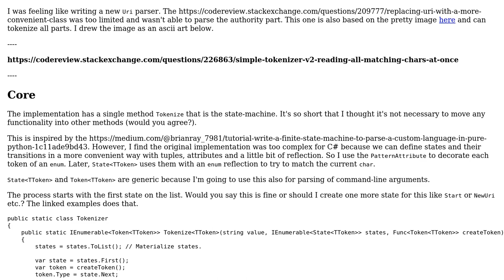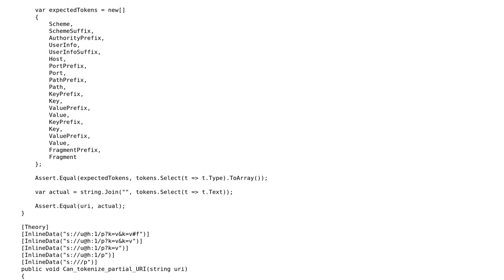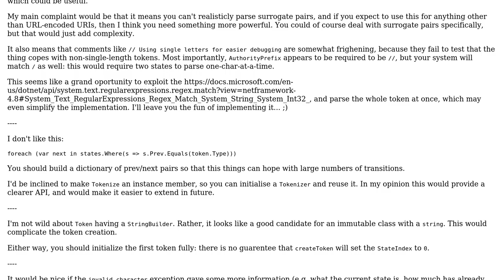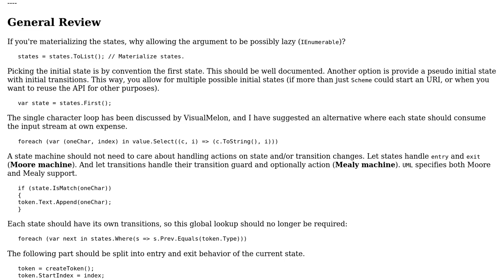Simple tokenizer v1 - reading char by char (2 Solutions!!)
Simple tokenizer v1 - reading char by char

With thanks & praise to God, and with thanks to the many people who have made this project possible! | Content (except music & images) licensed under CC BY-SA | Music | Images & others | With thanks to user VisualMelon user t3chb0t user dfhwze and the Stack Exchange Network Trademarks are property of their respective owners. You are responsible for your own actions.